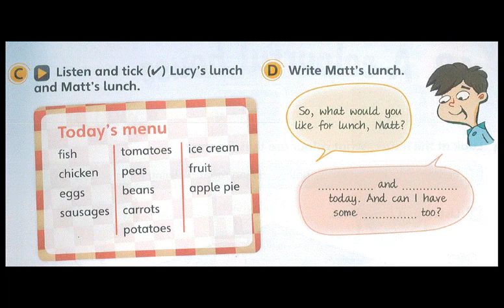(Pre-A1) Fun for Starters_4Ed. Unit 17/C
Audioscript:
Listen and tick Lucy's food with your red crayon.
Man: Lucy. What would you like for lunch?
Girl: I don't know … Yes! Some chicken, please.
Man: What would you like with the chicken?
Girl: Carrots and beans for me.
Listen and tick Matt's food with your blue crayon.
Woman: What would you like for lunch, Matt?
Boy: Fish and peas today. And can I have some apple pie too?
Woman: OK.
Answers:
Lucy: chicken, carrots, beans
Matt: fish, peas, apple pie